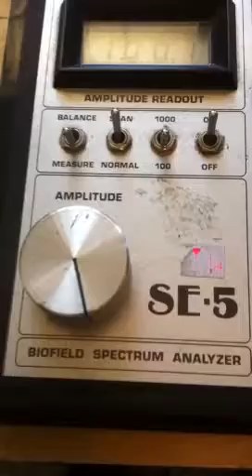Measuring the SE 5 Biofield Spectrum Analyzer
Found this odd bit of new age hokum at a thrift store, apparently it sold for about two grand new to gullible wackadoos.

They still sell a more advanced version.  Google it.  Funny stuff.   Anyway.

Thought I might get some audio out of it.

Ran a cut resistor pin from oscilloscope probe to various pinouts on the DSub output on the SE5.  Found one good strong waveform, shown here.  Interaction with the 'biofield measuring pad' appears in waveform.

More experiments forthcoming.